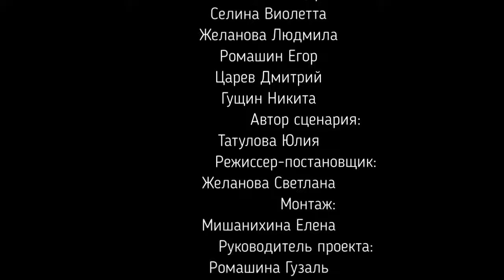Легенды Тывы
Региональная Общественная Организация Социально-Благотворительных Инициатив и Партнёрства "Метаморфозы"
г.Егорьевск

По мотивам народного эпоса Тывы